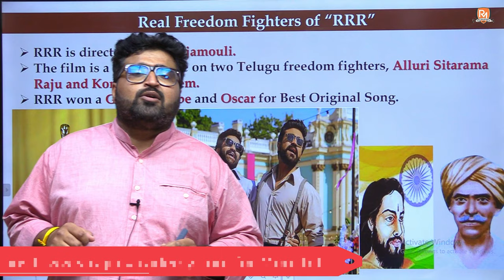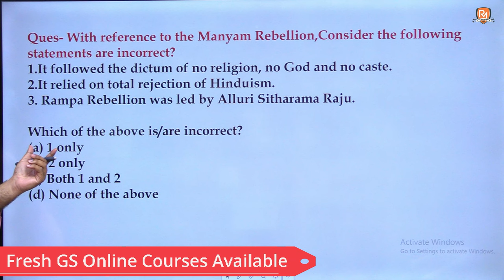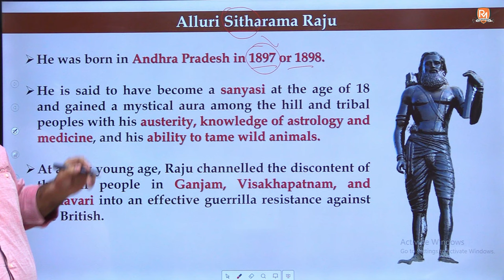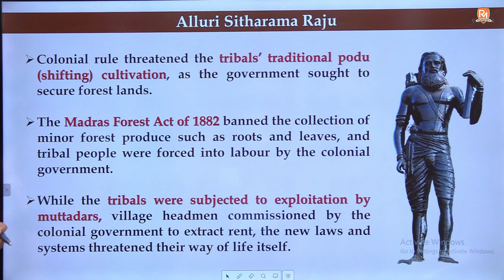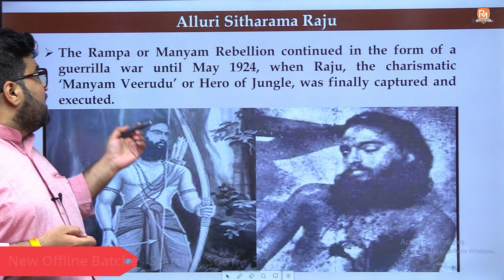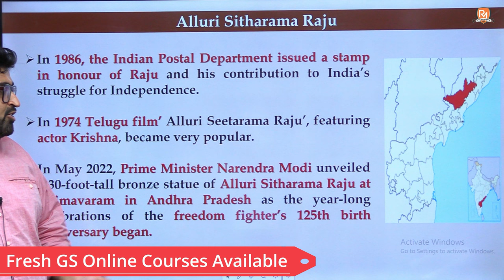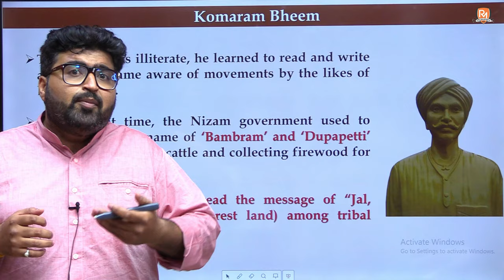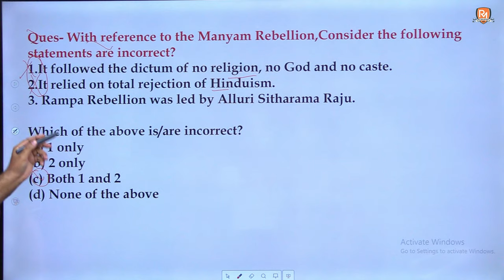Real Freedom Fighters of "RRR" | History | Current Affairs | UPSC CSE | IAS | PCS | HCS | HAS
Welcome to Raj Malhotra's IAS !